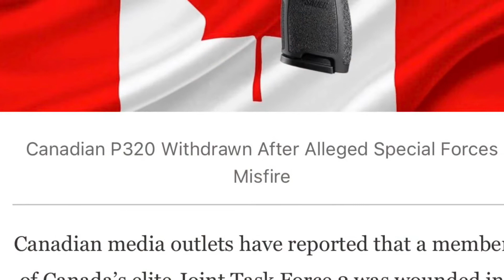Sig P320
Nuevamente Sig P320 se encuentra en la mira por un accidente ocurrido a un miembro de JTF2 (Joint Task 2) La unidad más elite de las fuerzas especiales Canadienses.